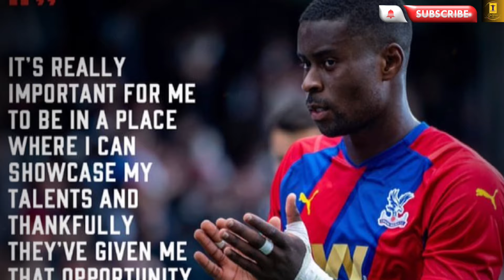แมนเชสเตอร์ ยูไนเต็ด เตรียมความพร้อมเสริมทัพแนวรับใหม่ หลัง วาราน อำลาทีม